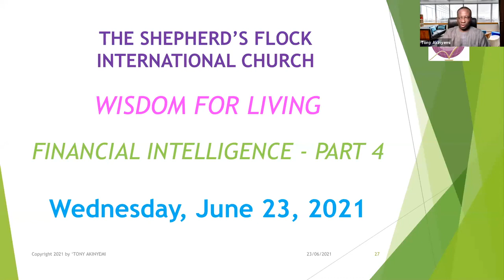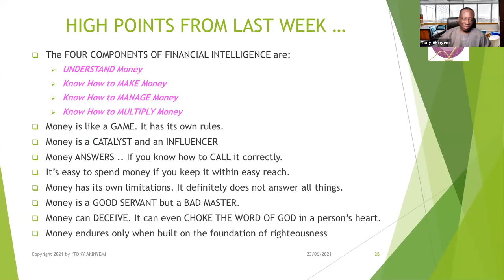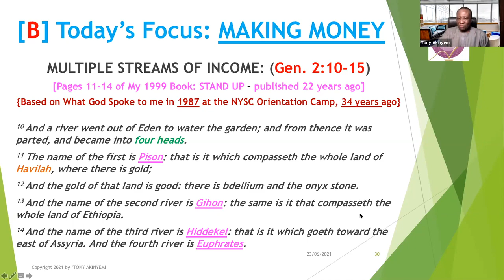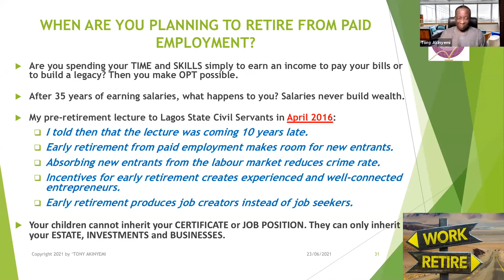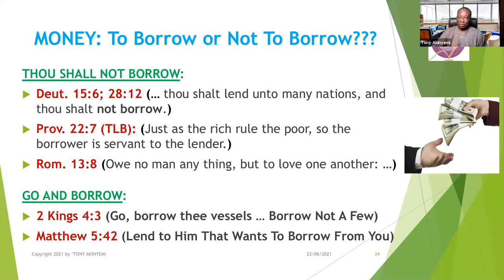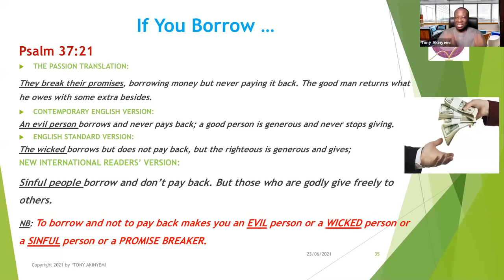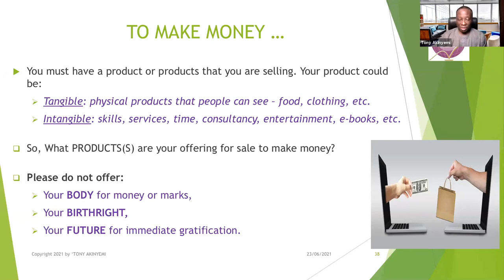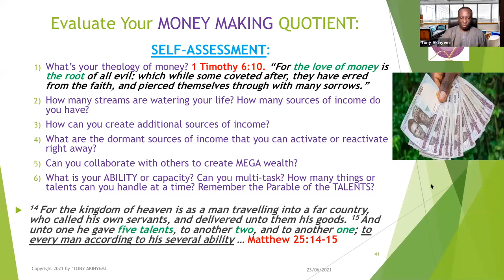Wisdom For Living | Financial Intelligence Pt4 | Rev Tony Akinyemi | TSF Church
Building sustainable wealth.